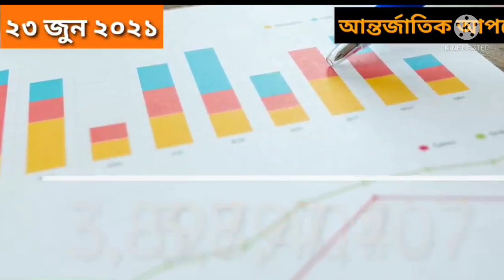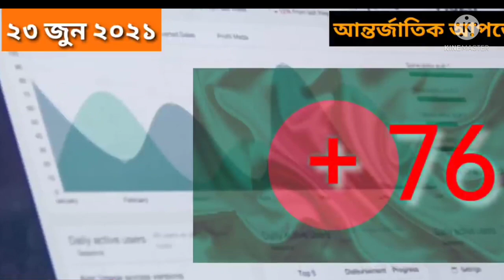২৩ জুন ২০২১ বিশ্বের_ করোনার _আবডেট_ খবর।।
thanks,,